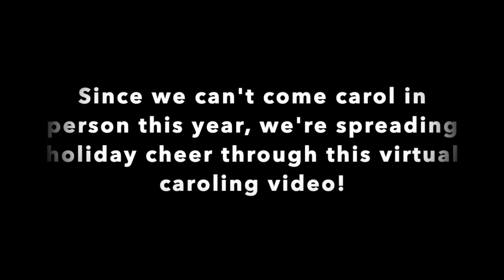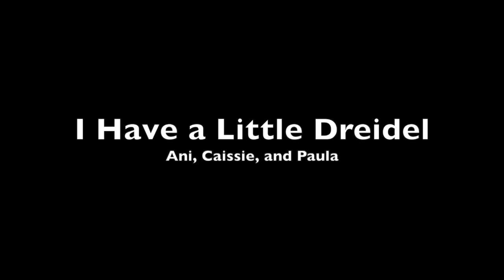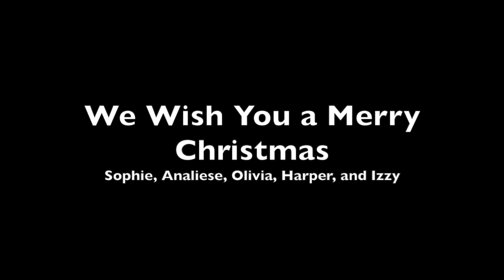Mercy Tri-M 2020 Christmas Caroling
"Since we can't come carol in person this year, we're spreading holiday cheer throughthis virtual caroling video!" This is the Mercy High School chapter of Tri-M - the Music National Honor Society.